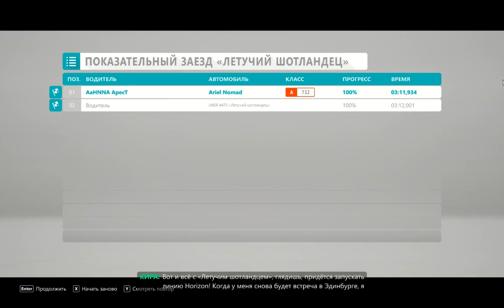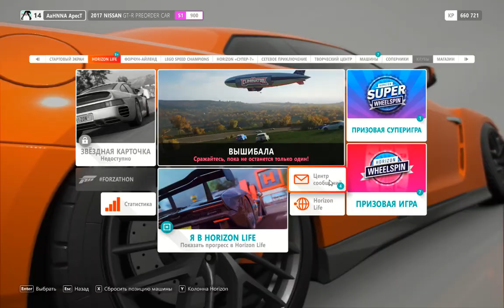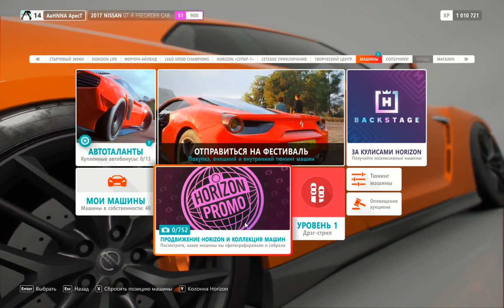Forza Horizon 4 # Серия 5